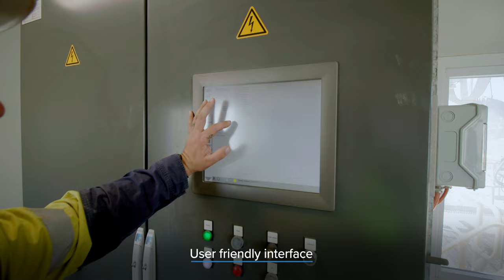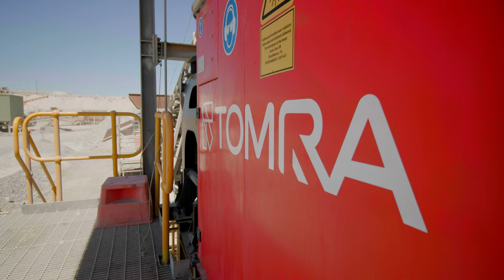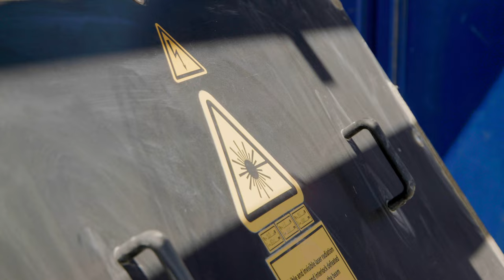Lithium sorting at Galaxy Resources Ltd, Australia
Lithium plays a large role and is an important growth driver in its use in the batteries of electric vehicles, of laptops and cell phones, as well as in the glass and ceramics industry.

The Mt Cattlin mine operation faces the challenge, typical of lithium mines, of dealing with basalt contamination: due to its high density – similar to that of spodumene – this high-iron, barren material is also concentrated by the DMS, contaminating the final product.
Galaxy Resources has been stockpiling this material since 2016, while searching for an effective solution to treat it prior to processing in order to achieve a viable recovery level. Since the first day of operation of the TOMRA PRO Secondary LASER sorter, it has met and exceeded expectations. The  target is to have less than 4% basalt in the product when it comes out of the TOMRA sorter and it has been consistently below this mark.